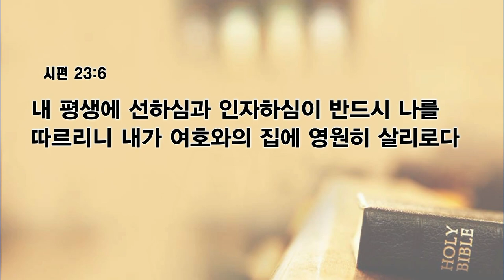[예원교회] 수요예배 - 누림 (시편 23:1-6) - 정희승목사 - 2023.09.13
누림 (시편 23:1-6)

///   성경내용 예원홈페이지 참조(수정 라인)   ///